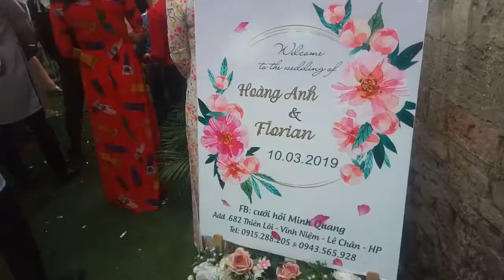Lễ Ăn Hỏi đám cưới Hoàng Anh - Florence